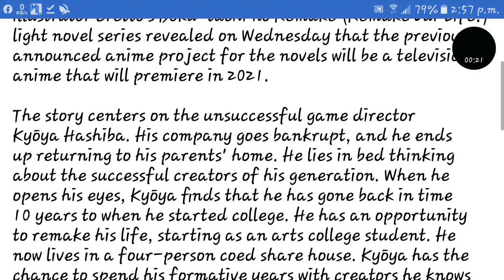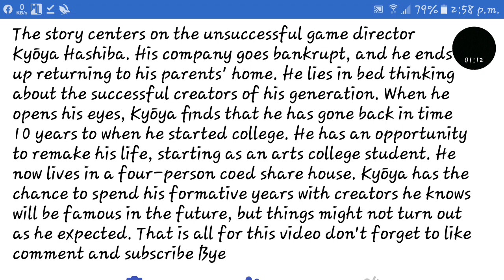Boku-tachi no Remake Anime announced. (Remake Our Life!)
The official Twitter account for author Nachi Kio and illustrator Eretto's Boku-tachi no Remake (Remake Our Life!) light novel series revealed on Wednesday that the previously announced anime project for the novels will be a television anime that will premiere in 2021.

The story centers on the unsuccessful game director Kyōya Hashiba. His company goes bankrupt, and he ends up returning to his parents' home. He lies in bed thinking about the successful creators of his generation. When he opens his eyes, Kyōya finds that he has gone back in time 10 years to when he started college. He has an opportunity to remake his life, starting as an arts college student. He now lives in a four-person coed share house. Kyōya has the chance to spend his formative years with creators he knows will be famous in the future, but things might not turn out as he expected.